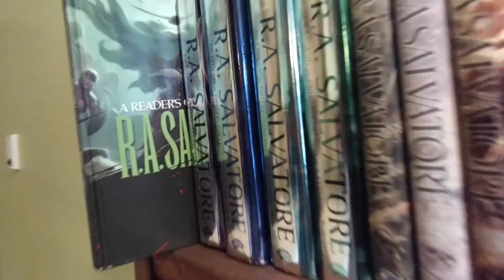New Bookshelves - This is the Best day Ever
Hello,

I built these new bookshelves using ten 2X8's, two 2X4's, eleven L-brackets, and quite a few screws, all of which I bought from Home Depot for less than $100.

The shelf is 8' tall and 8' long. It will have to be disassembled when we eventually move out our apartment so I opted out of gluing the pieces together for now.

As a side note all the music is in the public domain and which I found online. If you really hate it you can turn the sound off and play whatever else you like instead. I don't think its that bad though.